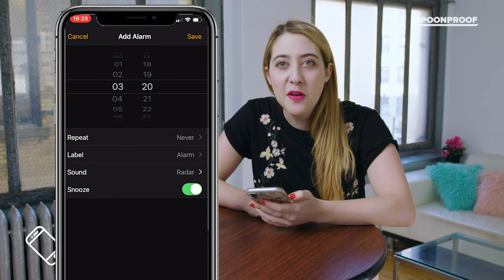Jinx! April Fool's I SpoonProof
Jinx! It's April Fool's, and we're pulling out all of the pranks. From poop-shaped biscotti to funny bath soaps, Hannah's showing you it all. Hannah Chloe has ways to help you navigate life like an adult. Watch for easier recipes, helpful products, digital apps, lifestyle hacks and of course a DIY. In each episode, SpoonProof brings you new things and today's theme is...Jinx!

Craft -  Edible Makeup Bag
Product -  Chicken Wing Soap
Recipe -  Poop-shaped Nutella Biscotti
App -  Dude! Your Car!